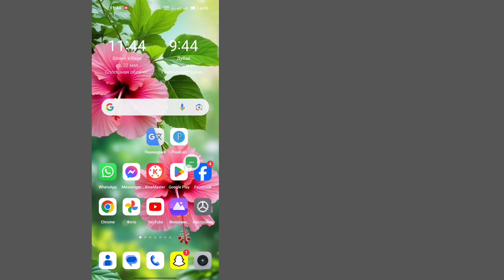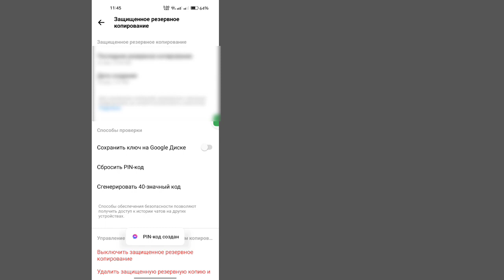Redefinir o pino de criptografia de ponta a ponta no messenger | Como redefinir o PIN do Messenger?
Você quer saber como redefinir o código PIN de bate-papo criptografado de ponta a ponta no Messenger. Assista a este vídeo para aprender como redefinir o código PIN de bate-papo criptografado de ponta a ponta no Messenger.

Como redefinir o código PIN de bate-papo criptografado de ponta a ponta no Messenger.

🤷‍♂️ Outras consultas relacionadas:

como criar seu pin messenger,
criar pin messenger, facebook messenger criar pin,
criar pin no messenger, como criar pin no messenger,
código PIN do mensageiro, código PIN do Facebook Messenger,
PIN do Messenger, configuração do PIN do Messenger,